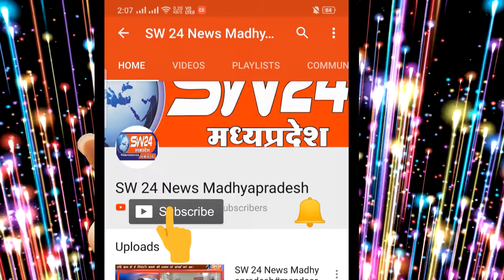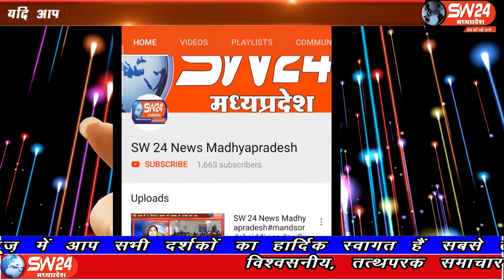sw24news bhikangao, 07.03.2020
खरगोन जिले के भिकनगांव में शुक्रवार दोपहर को हड़कंप मच गया जब नगर परिषद की टीम नगर में दुकानदारों से भूमि किराया वसूलने पहंुची भिकनगांव से शक्ति धनगर की रिपोर्ट#sw24n4ews